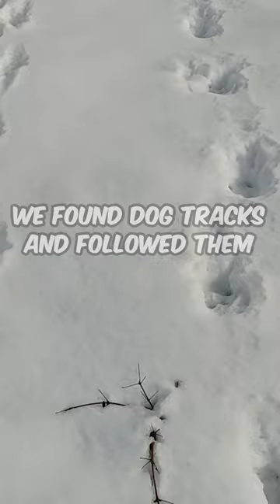We Found Her! 😭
⭐️ Get 👉 Super Thanks
⭐️ Bank transfer 👇
• Name: Paw Squadron
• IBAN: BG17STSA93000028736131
• SWIFT: STSABGSF
🛒 Amazon Bestsellers
🛒 Dog & Cat food